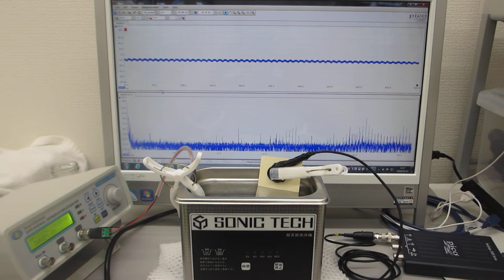超音波洗浄器（４２ｋＨｚ ３５Ｗ）のダイナミック制御実験